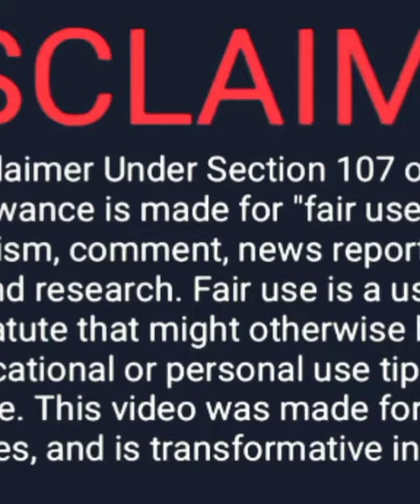American plus size curvy model || Curvy plus size models instagram || top plus size curvy models